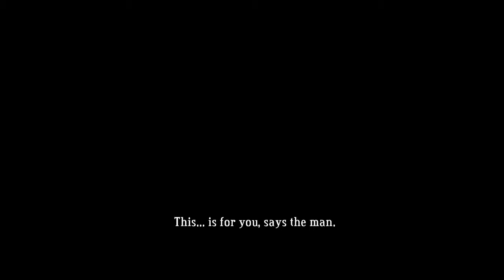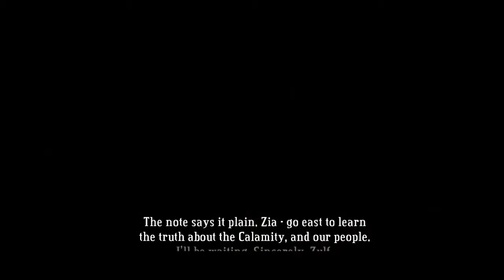Calamity Aftermath - Bastion Let's Play Episode 19: Shielding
When in doubt, shield it out.

What is Bastion?
Bastion is an action role-playing video game produced by independent developer Supergiant Games and published by Warner Bros. Interactive Entertainment. In the game, the player controls "the Kid" as he moves through floating, fantasy-themed environments and fights enemies of various types. It features a dynamic voice over from a narrator, and is presented as a two-dimensional game with an isometric camera and a hand-painted, colorful art style. Bastion's story follows the Kid as he collects special shards of rock to power a structure, the Bastion, in the wake of an apocalyptic Calamity.

The game was built over the course of two years by a team of seven people split between San Jose and New York City. They debuted the game at the September 2010 Penny Arcade Expo, and it went on to be nominated for awards at the 2011 Independent Games Festival and win awards at the Electronic Entertainment Expo prior to release. Bastion was published in July 2011 for Xbox Live Arcade and in August 2011 through digital distribution for Windows on Steam. Supergiant Games made it available as a browser game for Google Chrome in December 2011. It was released for Mac OS X via the Mac App Store in April 2012 and directly followed by a SteamPlay update in early May 2012 which allows the version purchased via Steam to be playable on both Mac OS X and Windows. A version for iPad was released in August 2012. Bastion's soundtrack was produced and composed by Darren Korb, and a soundtrack album was made available for sale in August 2011.